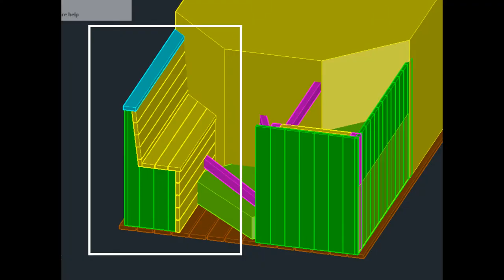Woodfired hot tub (MARK I) on trailer FOR RENT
Hot tub on trailer for rent - version 1